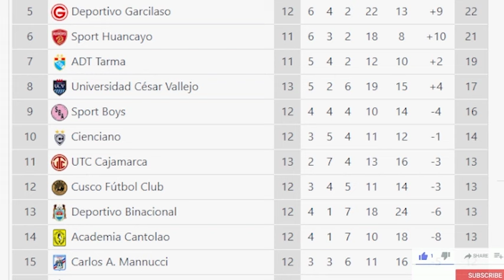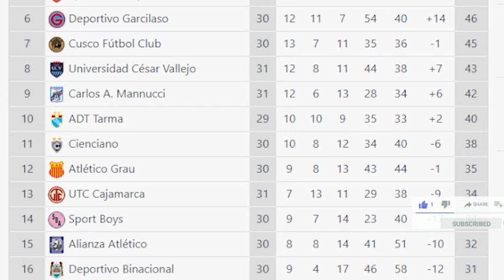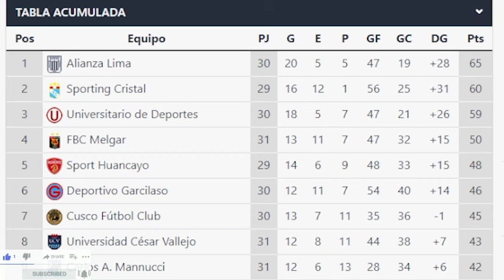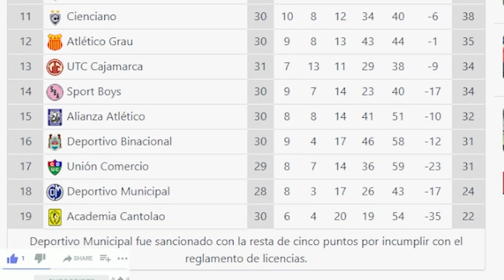ASÍ QUEDO LA TABLA DEL TORNEO CLAUSURA Y LA TABLA DEL ACUMULADO TRAS EL EMPATE DE CRISTAL Y LA ''U''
Cristal 0
Universitario 0
Redimiento 1

TODO SOBRE

Copa Libertadores
Copa Sudamericana
Champions League
Conmebol
Fifa
America
ANALISIS!
FPF
fubol peruano 1
fpf
futbolperu x
espn peru 1
consorcio 1
golperu 1
futbol en america
exitosa deportes

Pricher